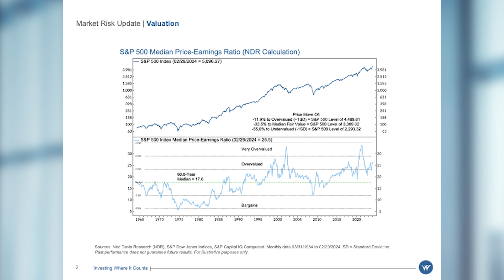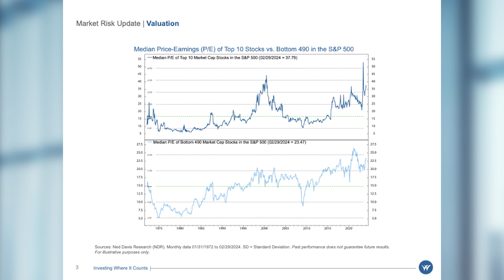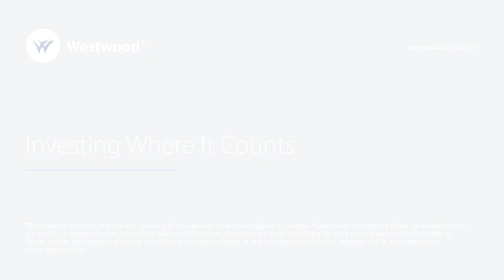Tactical Growth Update | April 2024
Rick Cortez
CEO, Broadmark Asset Management

200 Crescent Court
Suite 1200

10000 Memorial Drive
Suite 650